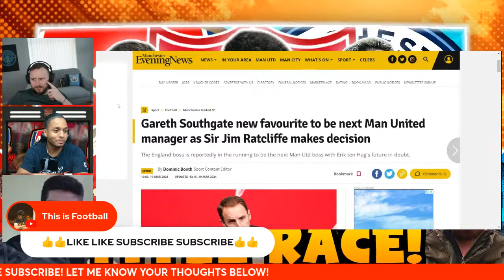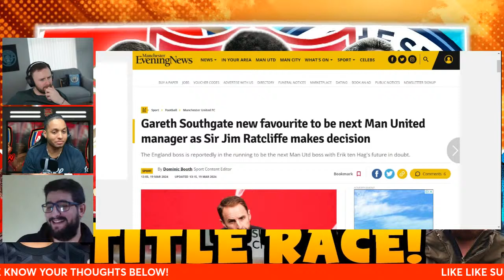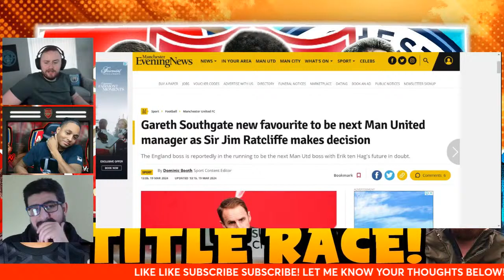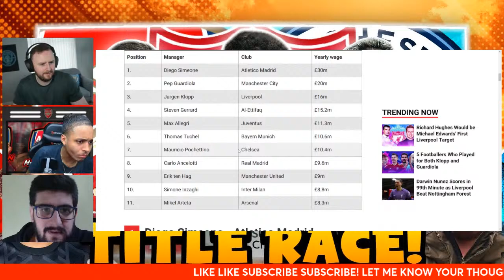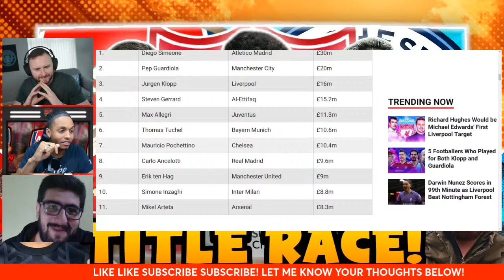LIVERPOOL SHOWING WEAKNESS!? MANCHESTER CITY WIN AGAIN! ARSENAL CRUISE ON! TITLE RACE SETTINGS!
Join us on another special edition show as we discuss the title race.

Manchester United 4-3 Liverpool
Manchester City 2-0 Newcastle
Arsenal DNP

Intro 0:00
Liverpool 6:44
City/Arsenal 32:28
Southgate 58:22
Liverpool post Klopp 1:03:37

LB-  @Its-LB
Northside- @northsideldn6145